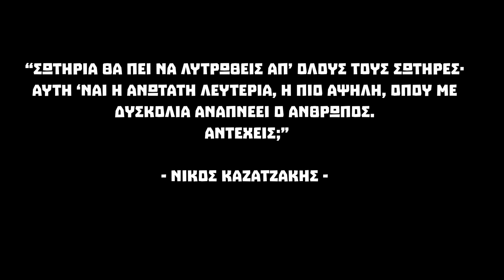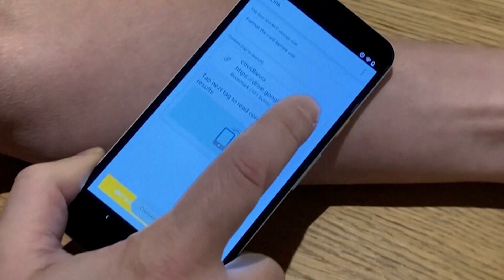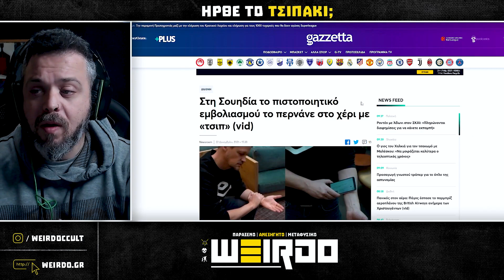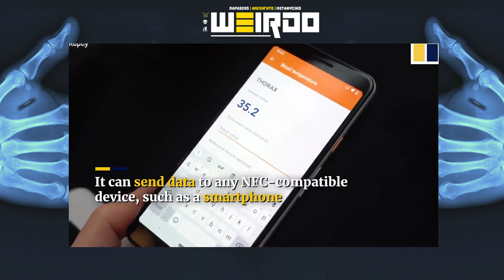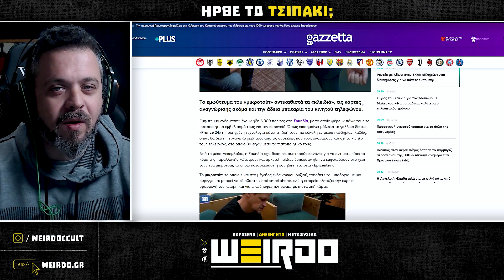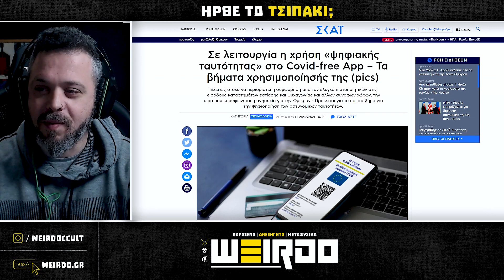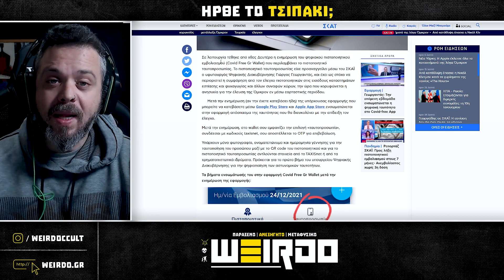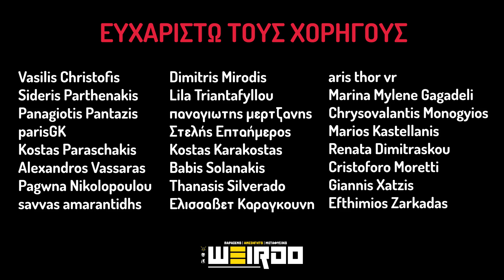Το τσιπάκι είναι ΕΤΟΙΜΟ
Αγοράστε παιχνίδια FPS / TPS στην καλύτερη τιμή! Χρησιμοποίησε τον κωδικό Weirdo3 για 3% ΕΚΠΤΩΣΗ!
Τα άρθρα :
✔️ Ακολουθήστε:
📼 Videos που ίσως σε ενδιαφέρουν!!